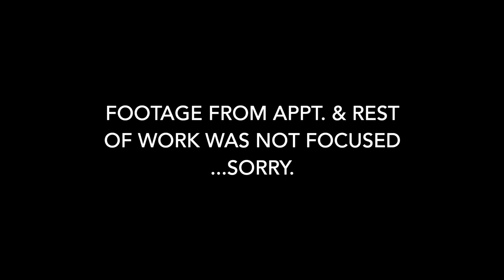DAILY VLOG 23 - CINEMATIC GOLF DOME SEQUENCE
Day 23 of my 30 Days of Videos - Things didn't go as planned today. I was hoping to capture more of the baby appt. and some other footage, but it didn't quite work out. But I was able to throw together my Friday and a little cinematic sequence from the indoor golf dome. I love to try and add some spark to something that can be incredibly mundane and boring.

Thank you to everyone who share and like my videos 👊🙏